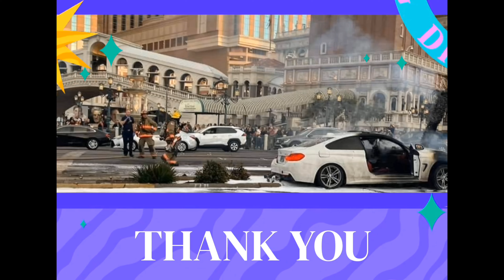NO F...'S GIVEN DASHCAM W@PixiePost